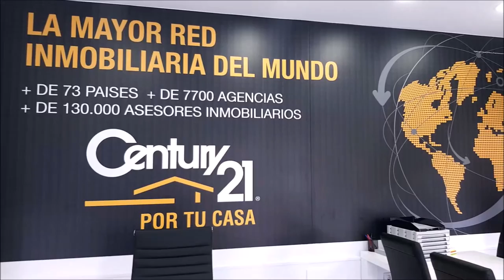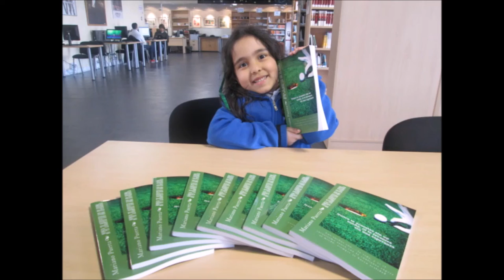165 SPORTS AND GOLF RODRIGO CAMARGO Y JOSE MIGUEL FERNANDEZ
Programa SPORTS & GOLF 165  RODRIGO CAMARGO, EDITOR DE SOY GOLFISTA COLOMBIA, JOSE MIGUEL FERNANDEZ PROFESIONAL DE GOLF POZOBLANCO, CORDOBA junto a Mariano Puerta Director de COaching Golf Radio y TV . Un programa de  @CoachPuerta
550.000 personas, al mes, interesadas en el golf, el turismo, la gastronomía, deportes….
3 programas semanales, más de 500 en 3 años.